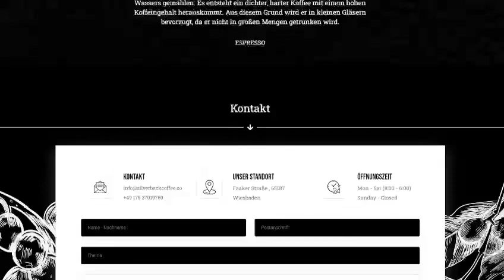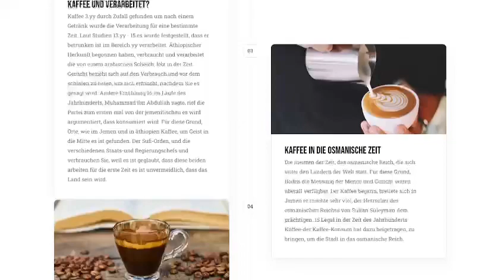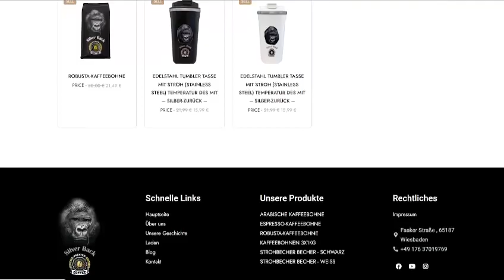Die Adresse für Kaffeegeschmack ist ☕️☕️☕️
GENIESSEN SIE DEN GESCHMACK VON ECHTEM KAFFEE UND LECKERE DANK UNSEREM UNTERNEHMEN!

Es sieht aus wie Sie benötigen, um Kaffee zu trinken, aber in der Tat, Vergnügen zugeordnet ist. Zufälligen Menschen über Kaffee des Lebens, Müdigkeit, stress, Unruhe und deine sorgen und nehmen Sie sich Zeit für sich selbst Sie trennen sich. Während dieser Zeit, Dank der köstlichen aroma von Kaffee und den Geschmack von Bewusstsein, eine Menge Leute es scheint, dass viel glücklicher. Persönlich macht den Konsum von Kaffee und aromatischen Qualität Sie leugneten, Menschen, die mehr Jun. Eine einzigartige Mischung aus Kaffee, den Sie in Ihrer Verbreitung in den Mund es auf eine Menge mehr. Schnell in dieser Qualität und Geschmack durch unsere Agentur es ist möglich. Brasilien, äthiopien, Indien, Kolumbien und Vietnam-Länder, die den Sinn kommen, sind eine Reihe von speziellen as-grown Kaffee Bohnen, die wir anbieten.

Sie können wählen, mehrere entsprechend dem Geschmack und Gaumen im Mund-Kaffeebohnen-oder unsere Spezies - verfügbar sind. Hohe Koffein, Arabica-Kaffee-Bohnen für das Interesse an meinen Liebhaber, während mit hard-und soft - robusta-Kaffee Bohnen zum Verkauf für Leute, die wollen, um unsere Aufmerksamkeit. Auch aus der ganzen Welt unsere Produkte sind allgemein verbraucht an einem sehr ehrgeizigen espresso. Alles, was Sie tun müssen, um dieses einzigartige durchsuchen Sie unsere Produkte wird für ein Geschmack. Bestellung schnell durch Auswahl des Produkts, die Sie wollen Sie kann erfüllen Ihre Notwendigkeit für Kaffee in Ihrem Haus-und Arbeitsbereiche. Dank des Systems, das Sie wollen, schneller Versand Bestellungen kommen an Ihre Tür in kürzester Zeit.